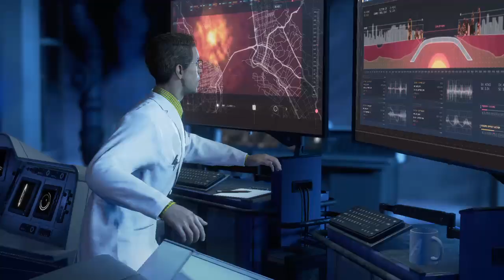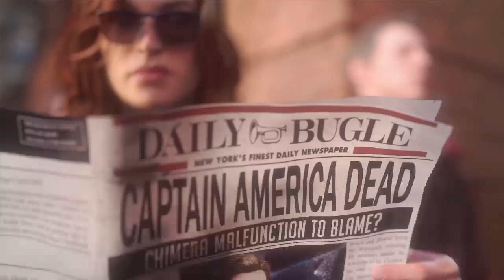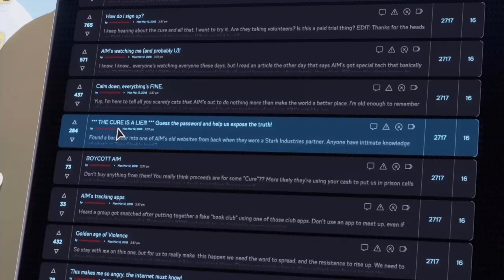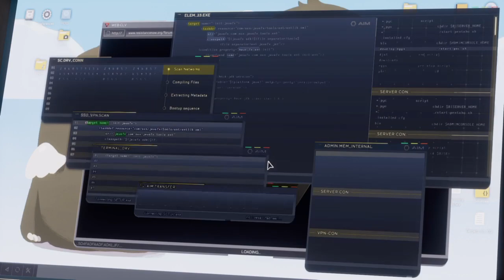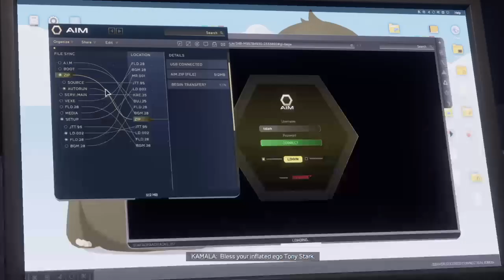Marvel Avengers gameplay 1